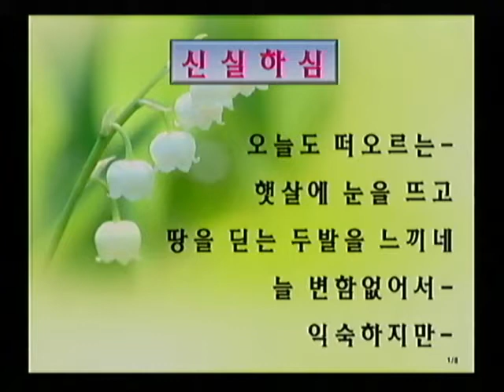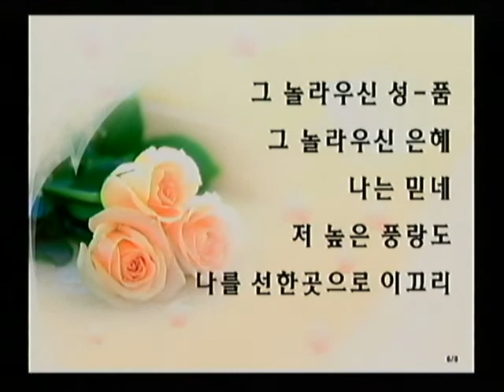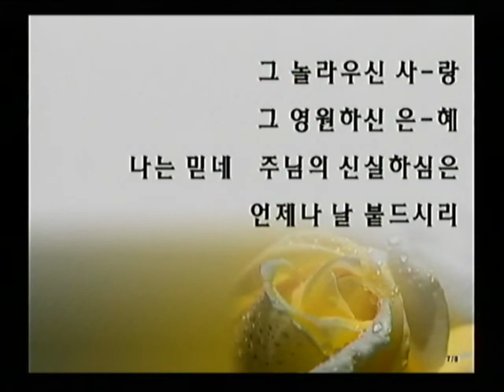2017 01 29 할렐루야찬양대